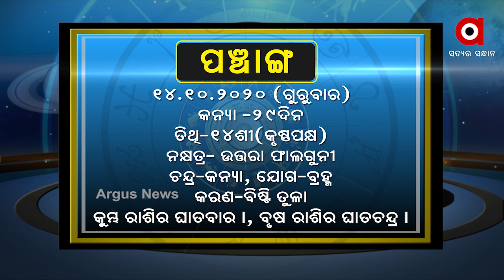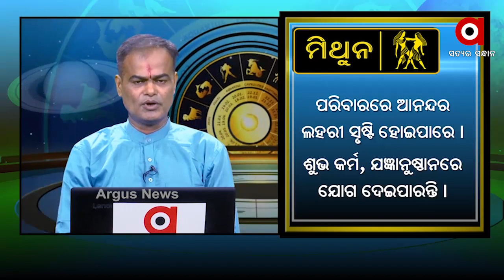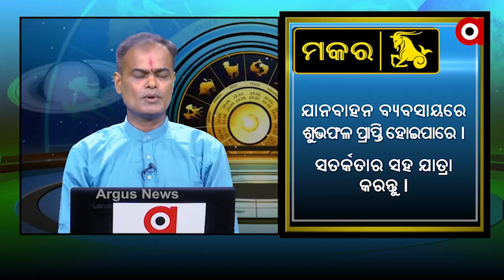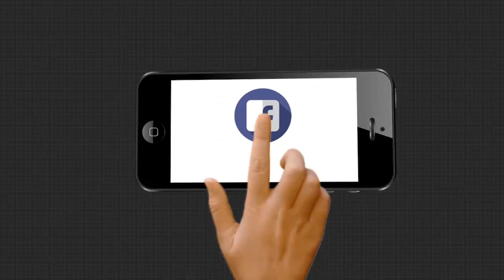WHAT'S UR RASHI